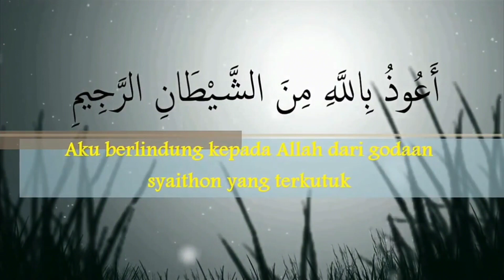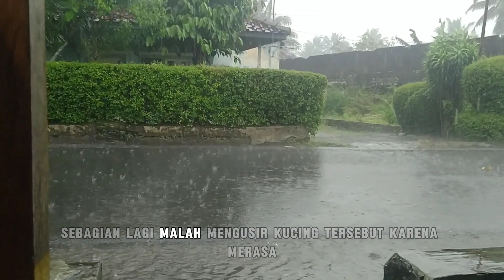RZEKI DATANG !! 3 Pertanda Dari Allah SWT Jika Anda Di Hampiri Oleh Kucing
Bismillahirrahmanirrahim
Assalamualaikum warahmatullahi wabarakatuh
Di video kali ini saya akan membahas tentang
" Pertanda dari Allah SWT Jika Anda Di Hampiri Oleh Kucing"
Semoga bermanfaat